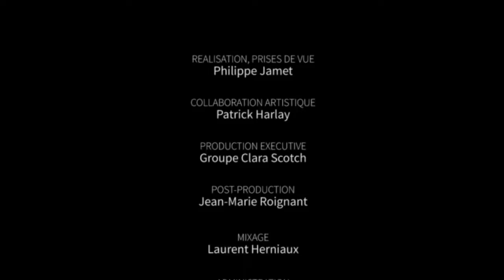Des mots de minuit * Portrait dansé : Claude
© Des Mots de Minuit - Novembre 2016